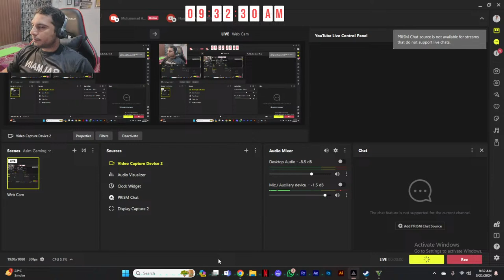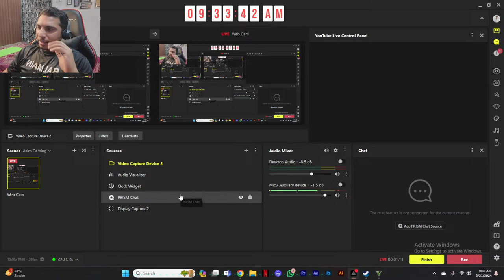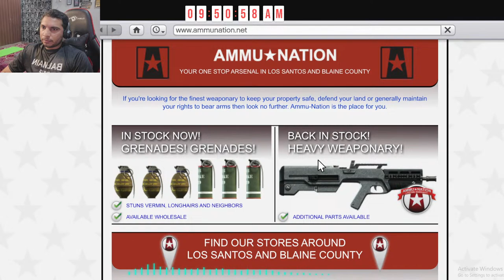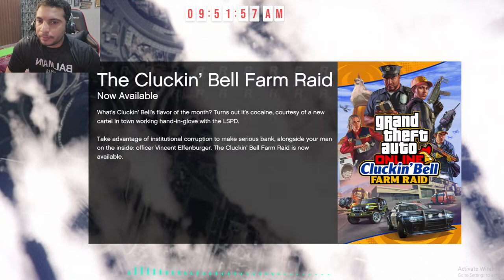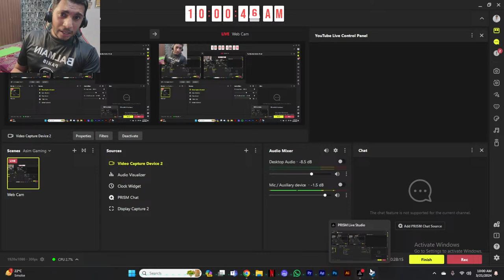Switching Gears: Epic GTA V Adventure Time! | Muhammad Asim Vlogs Takes on Los Santos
Ever wondered what happens when a vlogger dives into the chaotic world of Los Santos? Find out in today’s epic GTA V stream! Join me, Muhammad Asim Vlogs, as I swap my travel and food vlogs for daring missions, exploring every corner of Grand Theft Auto V.

🎮 Today’s Stream Highlights:
- Experiencing GTA V’s most thrilling missions through the eyes of a vlogger.
- Behind-the-scenes insights into how gaming influences my vlog content.
- Engaging with YOU, my amazing community, to shape our journey in Los Santos.